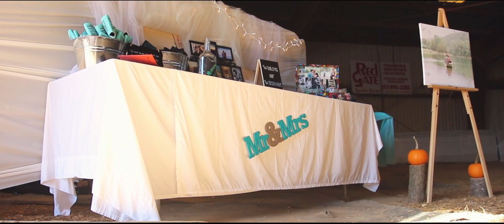Taylor + Michael | Highlight Video